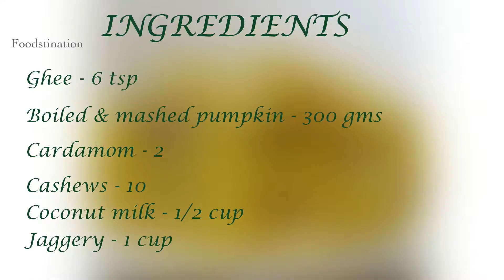Pumpkin halwa recipe | Kashi Halwa | कद्दू हलवा - नवरात्रि व्रत के लिये । Yellow Pumpkin Halwa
A simple and easy dessert! For those who do not like having pumpkin as a vegetable, this is a fantastic choice.
You can also add sugar instead of jaggery. And vegan butter if you are vegan instead of ghee.

pumpkin halwa
indian sweets
halwa recipes
pumpkin desserts
pumpkin recipes
kashi halwa
gajar ka halwa
indian desserts
no bake desserts
indian sweets near me
bread halwa
delicious desserts